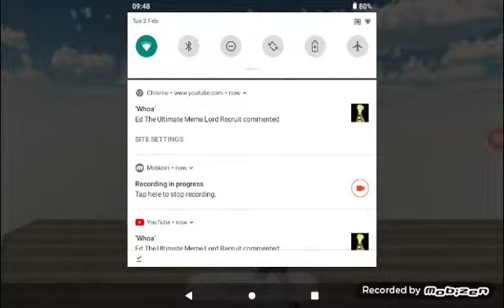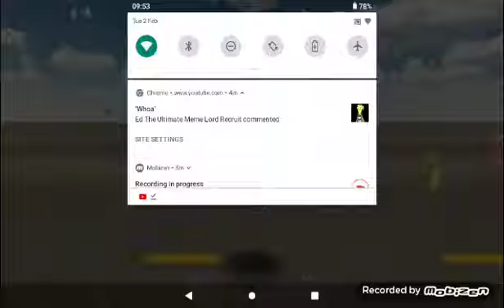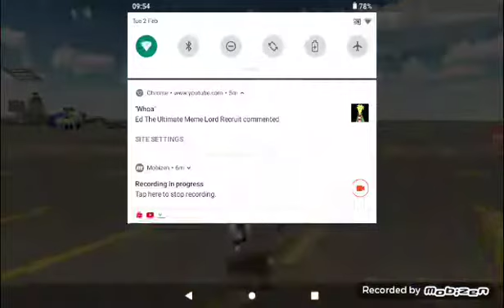meme wars ft: megaphone